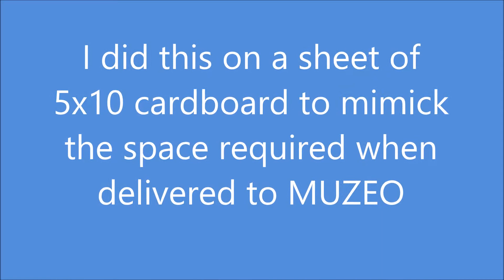MUZEO 2016 Track Test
I have been tasked with building a 5 x 10 Tinplate layout for this years MUZEO Holiday Express. This will be one of five layouts. I did this in the backyard on a 5 x 10 sheet of cardboard to mimic the space I have to work with. This is a test of the track to make sure there are no shorts or weak spots. I will now mark the location of everything, pack it up until time to install it at MUZEO.